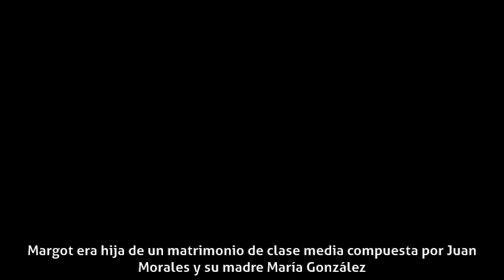Margot Mores - Biografía